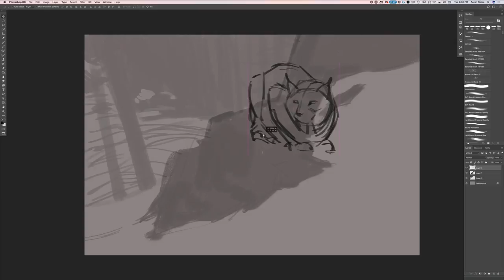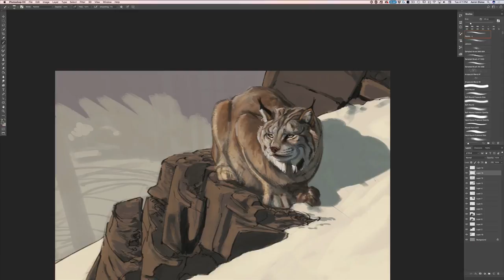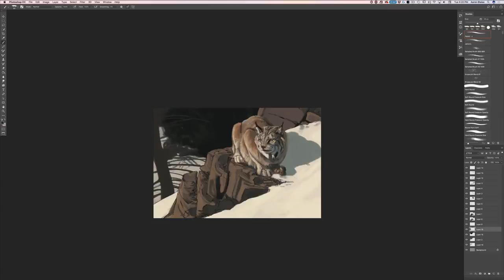Photoshop - Digital Painting - "Sleepy Afternoon - Lynx"